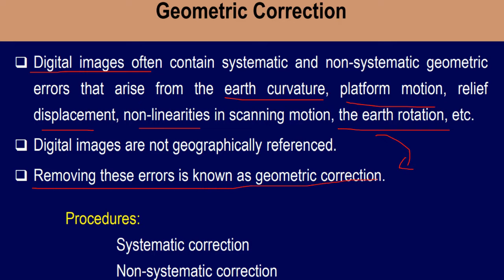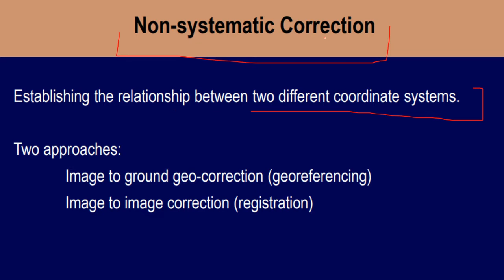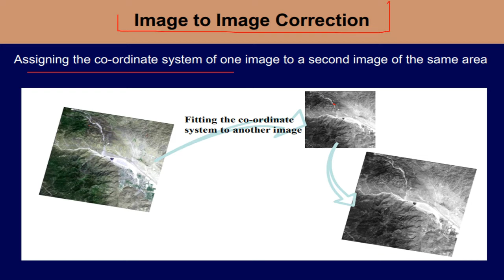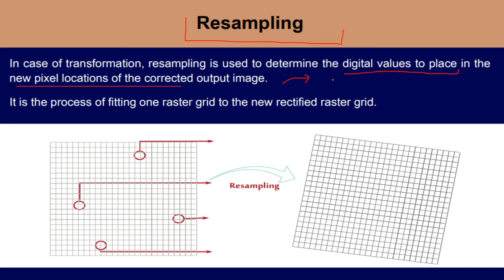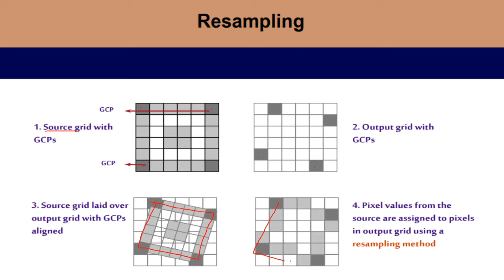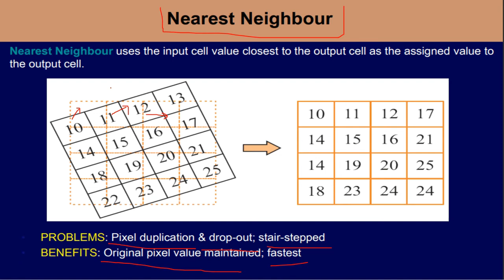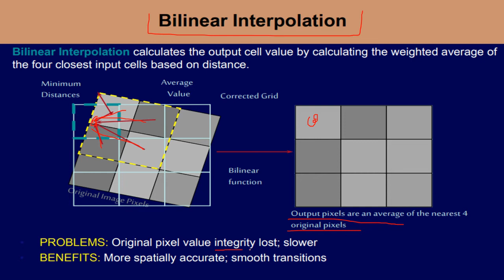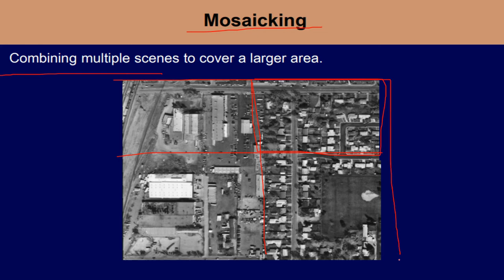LECTURE 7 - GEOMETRIC CORRECTION IN DIGITAL IMAGE PROCESSING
Gears used for making this video :-
Jyada Kuch nhi use kiya hai...bass ek screen recording software. ek chotu sa mike. ek video editing software. aur editing ke waqt aawaz sunane ke liye earphones😃😃

english... Not much has been done ... just a screen recording software. a small mic. video editing software. and earphones to hear the sound while editing.